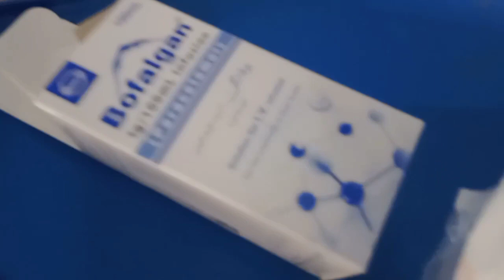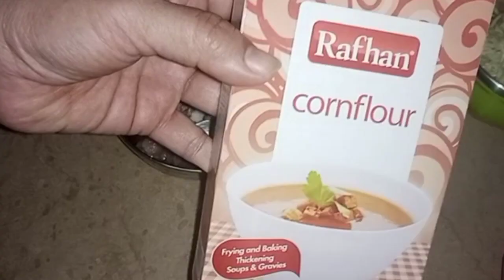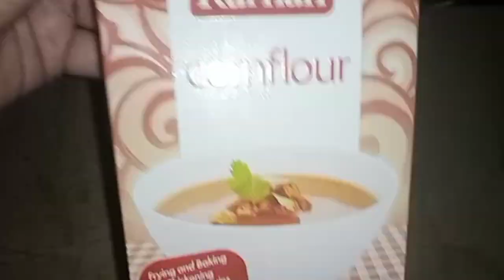Yeah Mausam Ka Jadu Hai || Ghar main Sab Beymar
Warm up your winter nights with a steaming bowl of Chicken Corn Soup! 🍲❄️ This comforting and hearty soup is the perfect blend of succulent chicken, sweet corn, and aromatic spices. As you sip on this soul-soothing broth, you'll feel the warmth spreading through your body, making it an ideal winter companion.